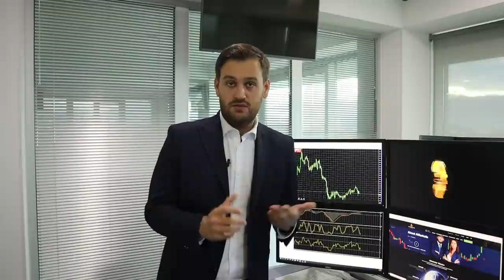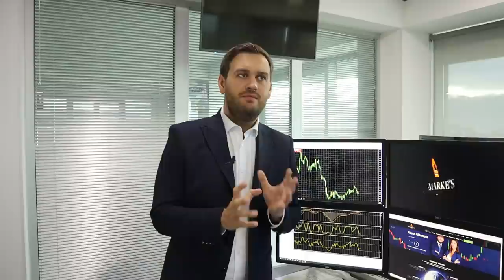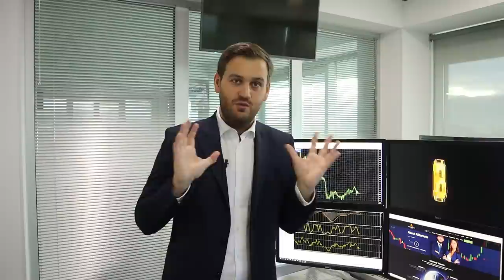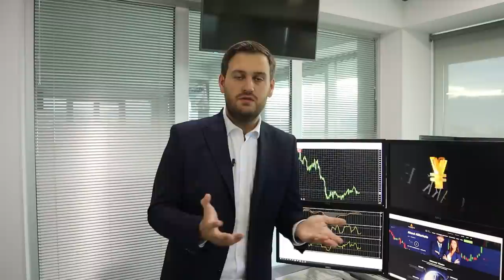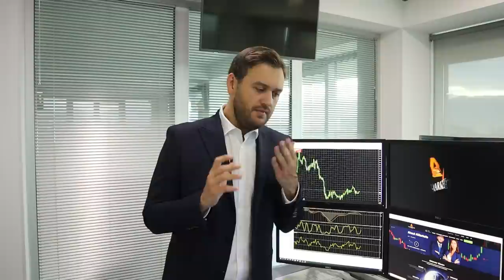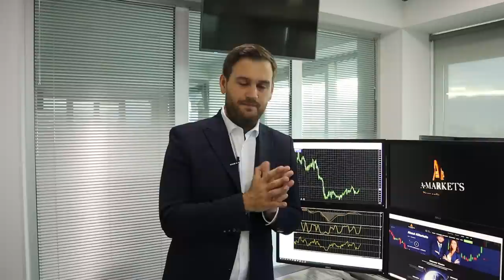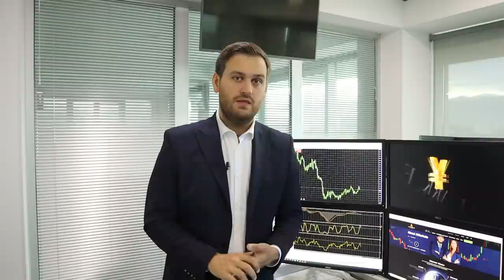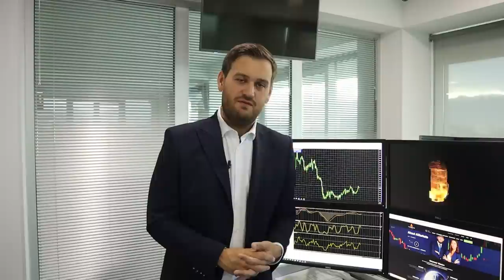Отличная возможность купить доллар | AMarkets